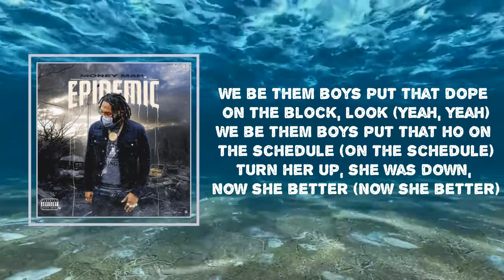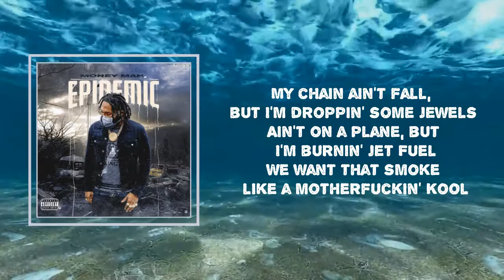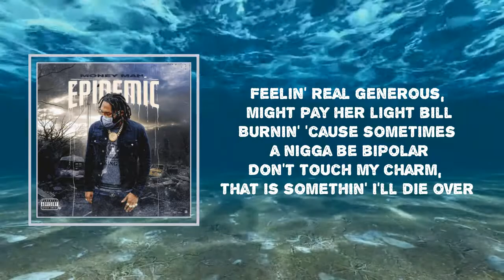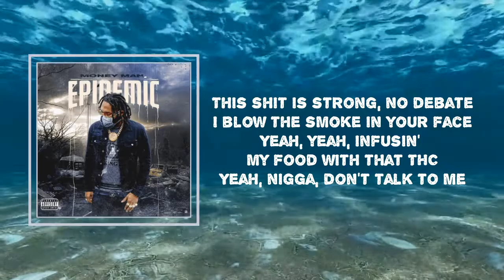Money Man - Ridin Or Not (Lyrics)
Album: Epidemic

Ridin Or Not Lyrics:

She used to be broke, but I made her a boss
They wasted my time, so I cut them hoes off
We say hooray when that PUA drop
Fuck I look like tryna talk to a cop?
They nod they head, all my music gon' knock
I'm rockin' Christian while hangin' with ahks
Wipe his lil' nose like a tissue and snot
My shit be different, I think out the box
Pack got delivered, they tripled the pot
Don't give a fuck if you buy it or not
We finna spin, is you ridin' or not?
My bitch look like a young Vivica Fox
If it ain't Dior, it's Guwop (Guwop)
We keep tryna score on the opps, huh (score on the opps)
We go to the grower to shop (yeah)
We be them boys put that dope on the block (yeah, yeah)
Look, we be them boys put that ho on the schedule (on the schedule)
Turn her up, she was down, now she better (now she better)
I can't have her around if she regular (uh-uh)
I can't be drivin' 'round in nothin' regular (uh-uh)
Inside the coupe look like a space shuttle (yeah)
Leave a fuck nigga brain by his steppers
Punch a nigga ass out like McGregor (like McGregor)
He don't want no beef, say he only eat vegetables (say he eat vegetables)
I can't do business with them, they skeptical (they skeptical)
Who said that ho shit acceptable? Yeah (uh, nah)
They know I'm focused on revenue (they know I'm focused on)
If I want 'em gone, we gon' execute (I want 'em gone)
Fuck it, I go microdose on the shroom
Them plants don't need soil, with hydro, they bloom
I got that sack like the Legion of Boom
That money my bride, I'm the motherfuckin' groom
Please, when I go, put them racks in my tomb
Keep that shit real, I sound good with the 'tune
Get your life wrapped up just like a cocoon
My natural chick eat on gluten-free food
Don't come around with a negative mood
My chain ain't fall, but I'm droppin' some jewels
Ain't on a plane, but I'm burnin' Jet Fuel
We want that smoke like a motherfuckin' Kool
These niggas square like a motherfuckin' cube
Call me colossal, my bank account huge
There's COVID, but fell off in Magic like Lou Will
New house in Houston, that shit cost me two mil'
If you don't let me hit, I bet your friend will
Feelin' real generous, might pay her light bill
Burnin' 'cause sometimes a nigga be bipolar
Don't touch my charm, that is somethin' I'll die over
I told her pull up and she comin' right over
She comin' home with the kid when the night over
I can't stop workin', that shit in my DNA
Pack comin' Tuesday, that shit is the ETA
I'm workin' smart, I'ma do this the easy way
I'm gettin' money, so fuck what these bitches say
Always recordin', I'm droppin' a hit a day
Started with crumbs, now I'm makin' some bigger plays
Step up your traphouse, we movin' some bigger weight
Might take a vacay to motherfuckin' get away
I was on the road with that pack bumpin' Master Sensei
Peanut Butter Breath came Wednesday
That shit sold out the same day
And it came straight from LA
Matter fact, I meant the Bay
This shit is strong, no debate
I blow the smoke in your face
Yeah, yeah, infusin' my food with that THC
Yeah, nigga, don't talk to me